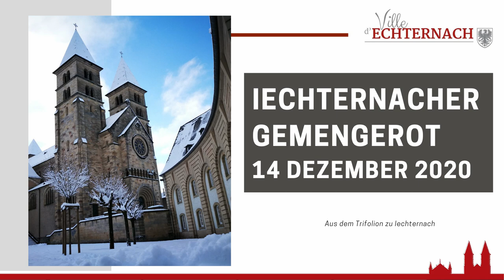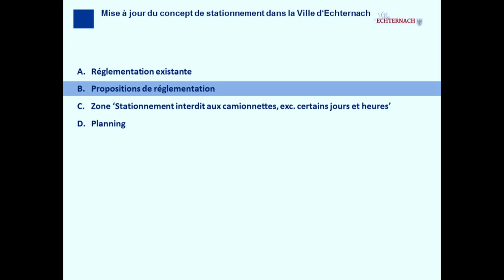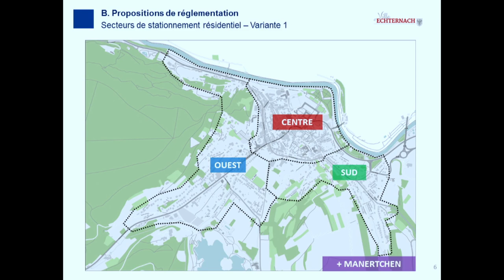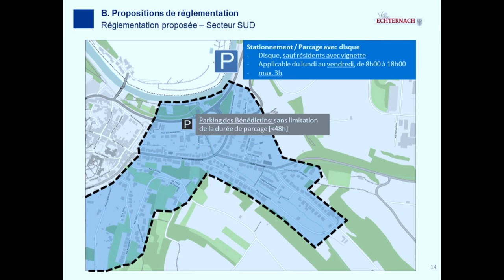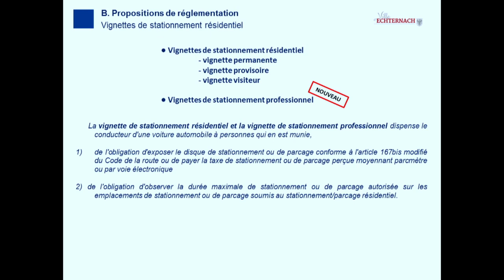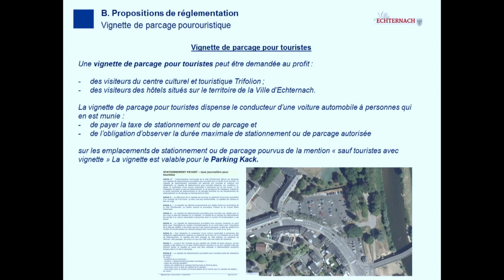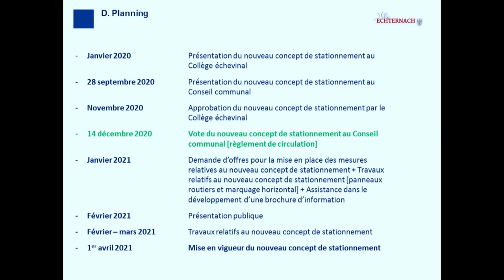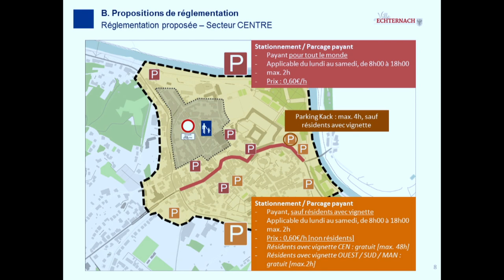Gemengerot Echternach 14 Dezember 2020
Ordre du Jour vum Gemengerot vum 14 Dezember 2020:
00:00 Début de séance
00:02 1. Concept de stationnement dans la Ville d’Echternach: Approbation du nouveau règlement de circulation
24:00 2. Approbation du budget rectifié 2020 et du budget 2021 de l’Office Social
26:25 3. Approbation d’un acte notarié
30:45 4. Approbation de la convention conclue avec le Corps grand-ducal d’incendie et de secours
35:40 5. Approbation du projet Trinkwasserversorgung Region Osten-Sidere - Rosport-Mompach - Echternach
44:06 6. Approbation de l’avenant à la convention du 28 Février 2012: Mouvement pour l’Egalité des Chances a.s.b.l.
47:32 7. Décision de contracter un emprunt
50:36 8. Personnel communal: Création de poste d’un salarié à tâche intellectuelle (CDD)
55:29 9. Ajout de 2 points - fraction DP et Déi Gréng :
9a) Projet Shopping Echternach .
1:42:55 9b) Projet Echternach asbl.
2:02:18 10. Approbation du budget rectifié 2020 et du budget 2021 de la Ville d’Echternach
2:08:53 Position Déi Gréng
2:21:10 Position DP
2:44:48 Position LSAP
2:47:55 Position CSV
2:55:01 11. Communications
2:57:52 12. Questions